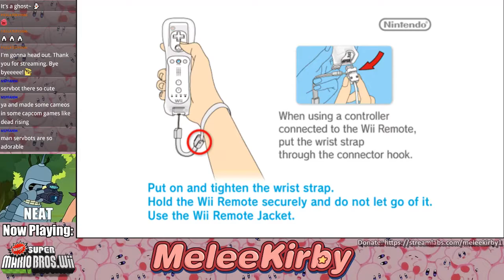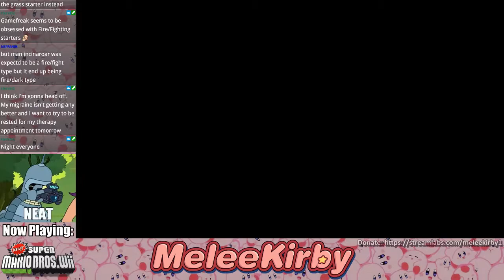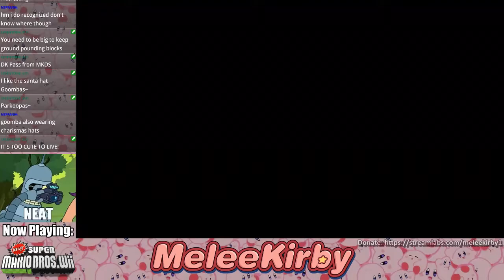Newer Super Mario Bros. Wii #3 | MeleeKirby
Ninja Shy Guy's last stand.